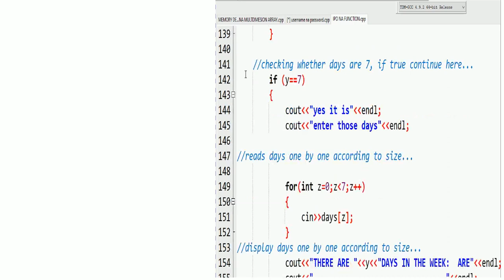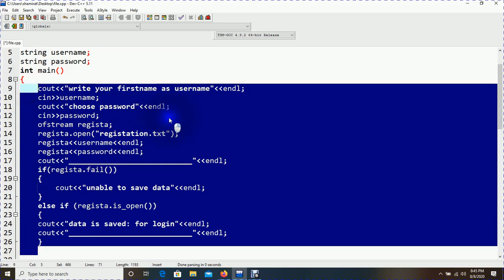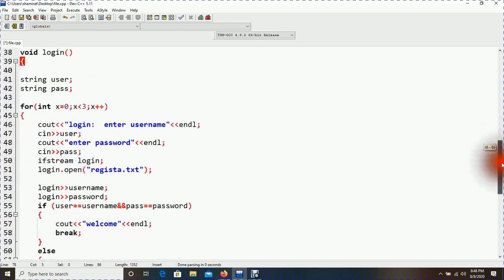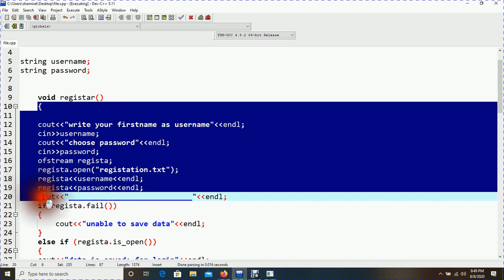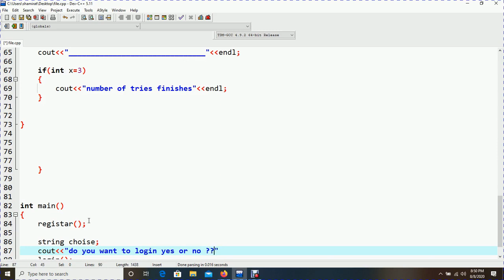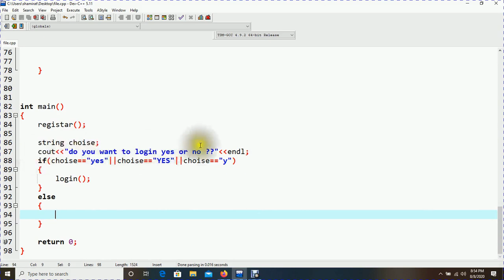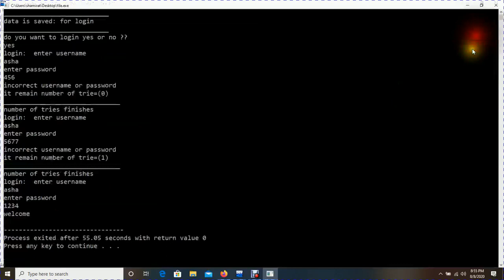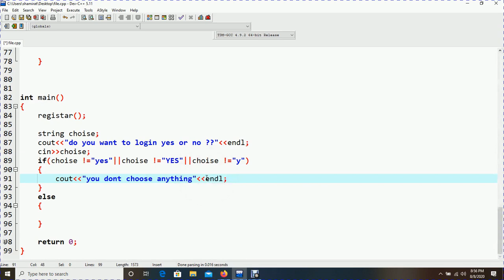C++ programming episode 18 file handling registration and login with function and file validati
dom:tz